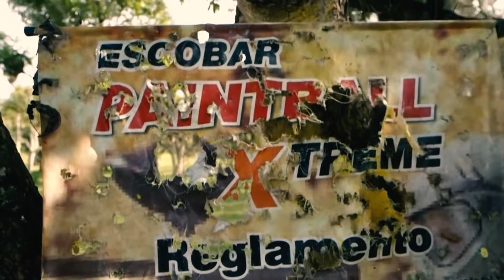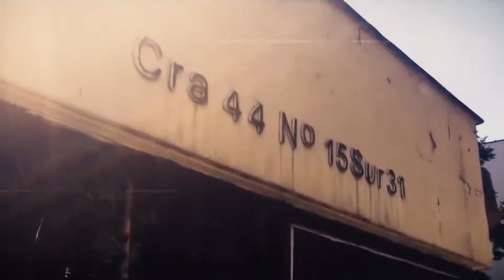Inside Pablo Escobar's ABANDONED Mansion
👀  Have you ever wondered how much money does a terrorist make? And what do they do with all that money? What lifestyle they own with all the money? Today we will talk about the very well known house tour of Pablo Escobar, a Colombian terrorist. He is not only famous for doing all the illegal activities but also the unbelievably lavish lifestyle. In today’s video you will get to know his $10 Million mansions, other properties, his history and if you can personally take a tour to his mansion?

About Famous Estates
🎥  Videos about Celebrity Homes, Yachts, Million Dollar Homes and more
🎨  Written, voiced and produced by Famous Estates